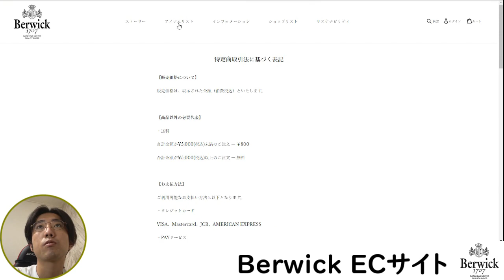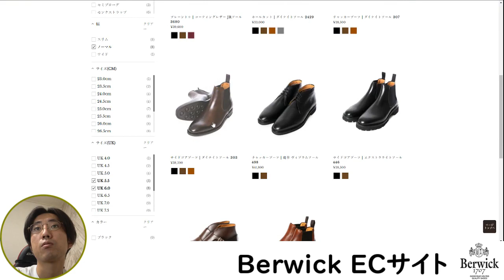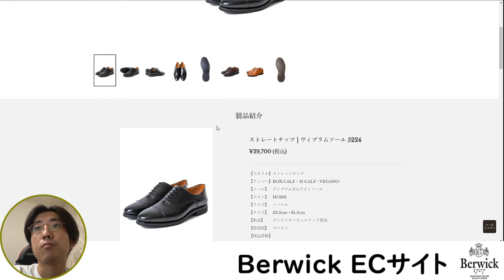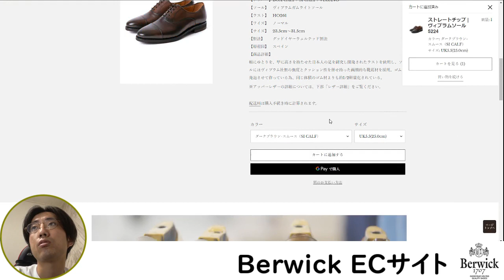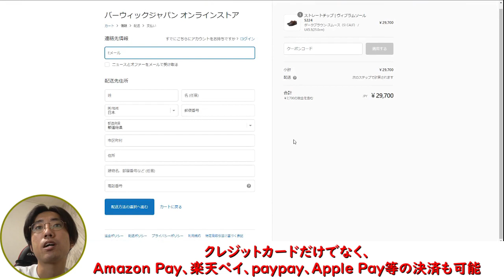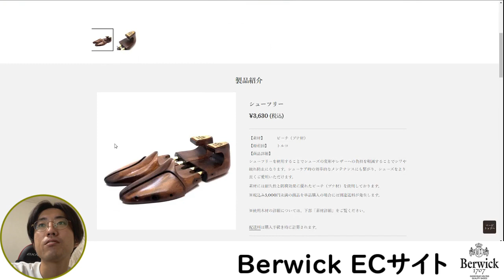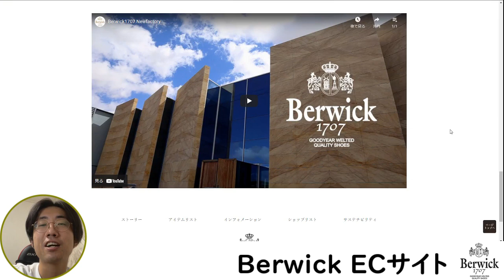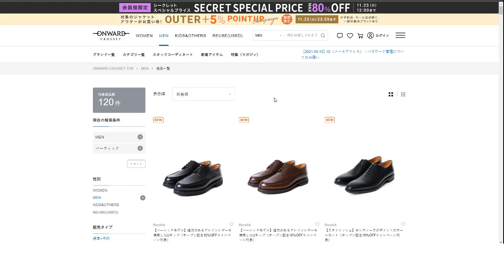【コスパ最強靴：Berwick】靴買わない職人がECで買ったｗ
バーウィックのECサイトはこちら

オンワード・クローゼットのバーウィックページはこちら

ツクモグッズオリジナルTシャツの購入はこちら！

TikTokチャレンジ中！ 応援お願いします！

ツクモが使用してる靴磨き用の布販売中！特設サイト

■ツクモおすすめ動画